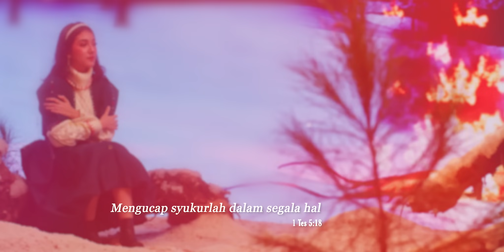Melitha Sidabutar - Mengucap Syukur [Official Music Video]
Mengucap Syukur
Pemenang Ami Award ke-26 untuk Kategori "Produksi Lagu Lirik Rohani Kristen"

Ciptaan: Ivanko Junalta, Liesa Djiauw & Alberd Tanoni

Special thanks V2 Indonesia, Bpk Rudi Hidayat untuk support studio Technology XR sehingga membuat indah video musik ini.

Lirik:

Hari-hari yang ku jalani
Ku s'lalu rasakan kasih-Mu
Ku bersyukur atas kebaikan-Mu
Engkaulah Yesus Tuhanku

Semua ini untuk membentukku
Supaya ku hidup sesuai kehendak-Mu
Penyertaan-Mu s'lalu kurasakan
Kau tak pernah tinggalkanku

Ku mengucap syukur dan mengucap syukur selalu
Tuhan ku tetap percaya
Rancangan-Mu indah, rancangan-Mu indah selalu
Tuhan Yesus Kau terindah

Distribusikan lagumu ke semua platform digital (Spotify, iTunes, Youtube Music, dll) dan keseluruh dunia! Mari bergabung bersama kami!

♪♫  Aktifkan jadi Ring Back Tone (RBT) di Telkomsel  ♪♫
- ketik MENGUCAPSYUKUR Kirim ke 1212